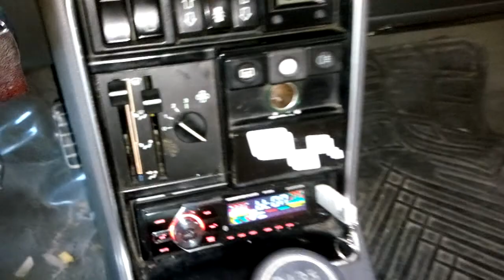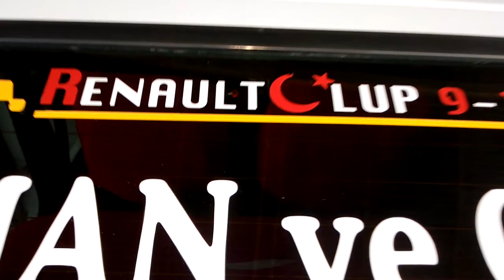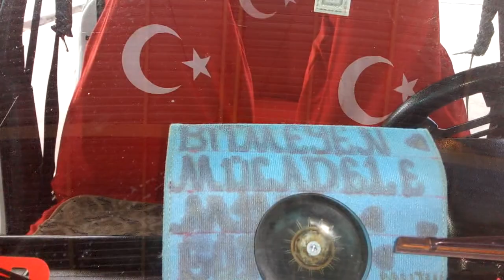KARAMAN RENAULT FLASH S